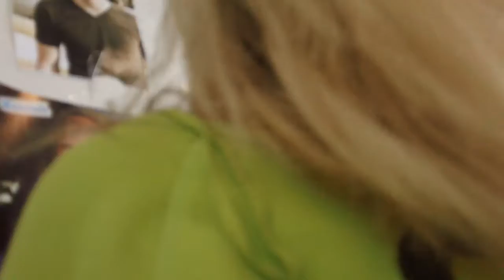myex for moa on sun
cant w